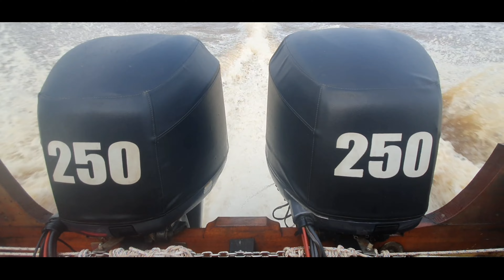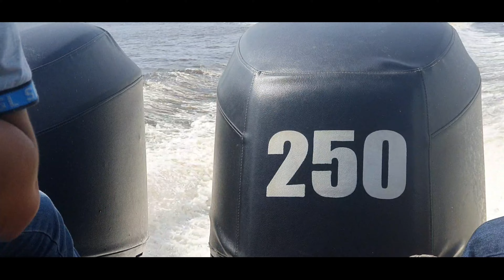SB. PAPADAAN GROUP ! MESIN 250 x 2! BOAT KAYU SUPER CEPAT| SEI GUNTUNG-TEMBILAHAN| VLOG 121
▶️Hiburan ▶️music ▶️kuliner ▶️dokumentasi ▶️pelajaran ▶️orang ▶️haiwan ▶️komedi ▶️animasi ▶️others

Informasi lainnya dari ↩

📱Tertarik untuk diskusi tentang link di atas; ayo bergabung,